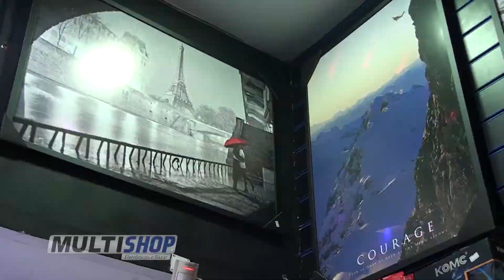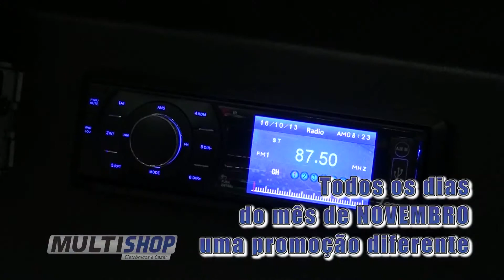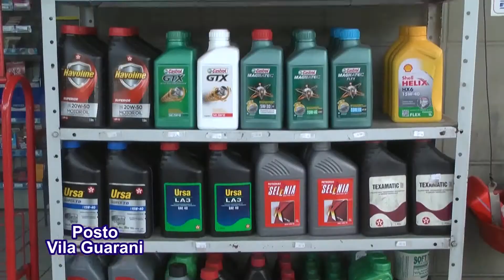TVC Canal 06 - A cidade 24 11 2016